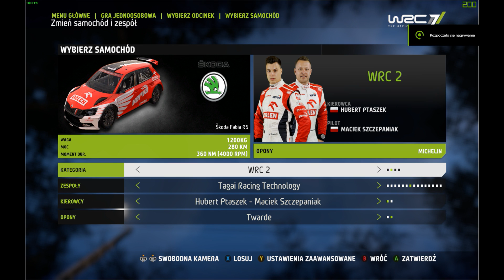Wrc 7 Poland Chmielowo 03 59 777